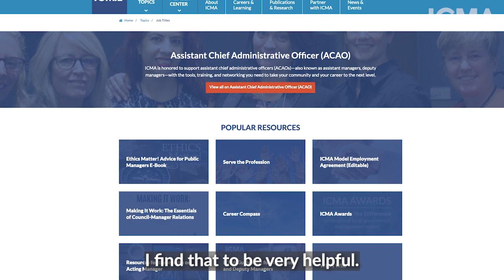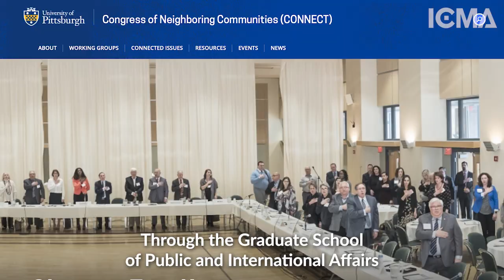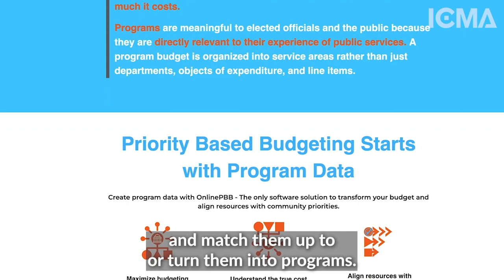ICMA Member Spotlight: Phyllis Anderson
ICMA is shining a light on smaller communities and their leaders who are making a big impact. Phyllis Anderson, assistant borough manager of Oakmont, Pennsylvania, stopped by to speak with us about how leaders of smaller communities can utilize innovative methods to spark new policies and practices that positively impact the services and amenities that their community has to offer its residents for the long run.
Ready to step into the spotlight? Submit an ICMA Member Spotlight Request

About ICMA
ICMA’s vision is to be the leading association of local government professionals dedicated to creating and supporting thriving communities throughout the world. We do this by working with our more than 13,000 members to identify and speed the adoption of leading local government practices to improve the lives of residents. ICMA offers membership, professional development programs, research, publications, data and information, technical assistance, and training to thousands of city, town, and county chief administrative officers, their staffs, and other organizations throughout the world. Find out more about ICMA, and the profession, at our